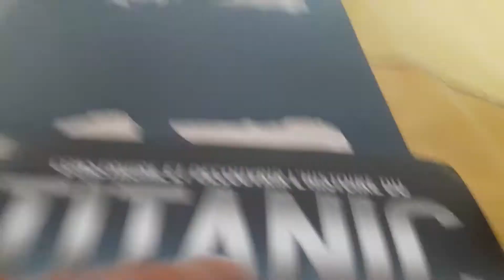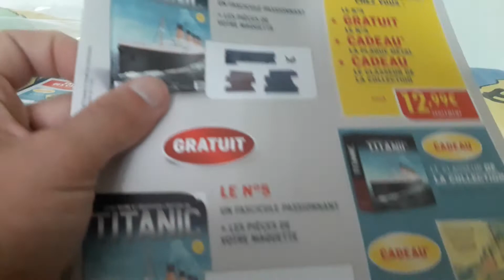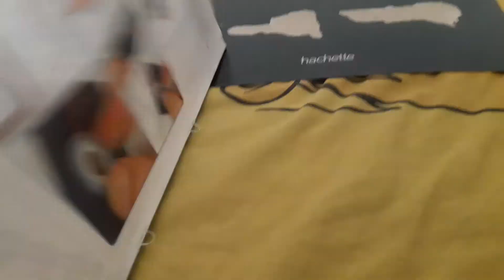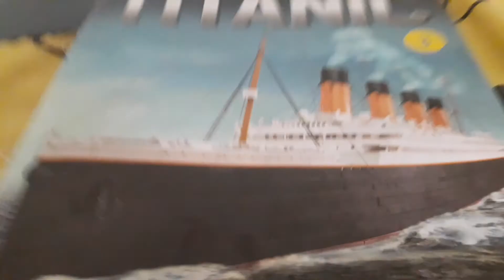voici suite du détail du Titanic la troisième partie